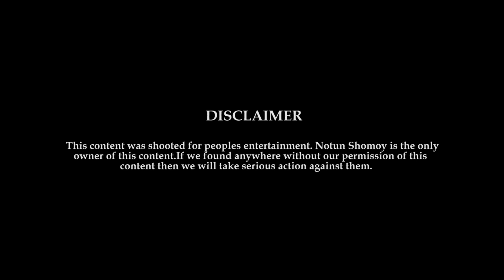বলুন দেখি: কাকে আপনি ডুবতে দেখেও বাঁচাতে যান না ?